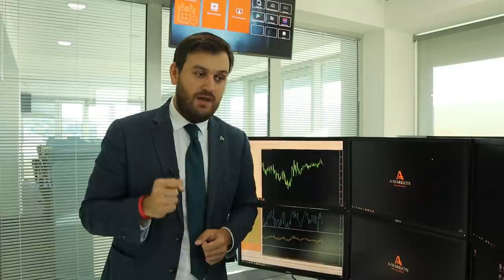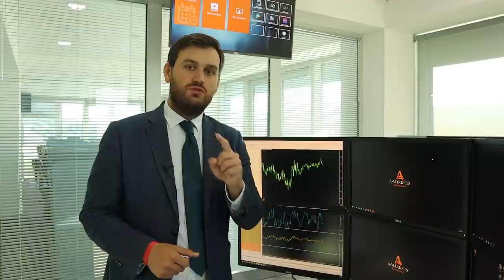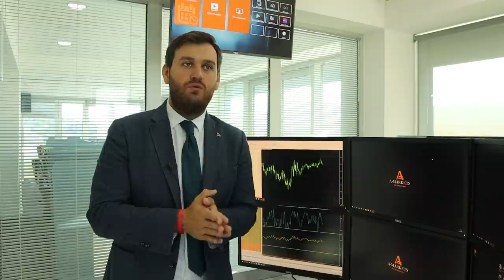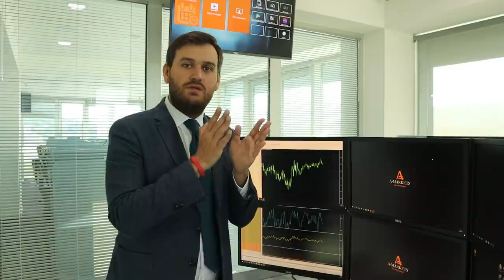Трамп пообещал «мощный» ответ Китаю за действия против Гонконга! | AMarkets